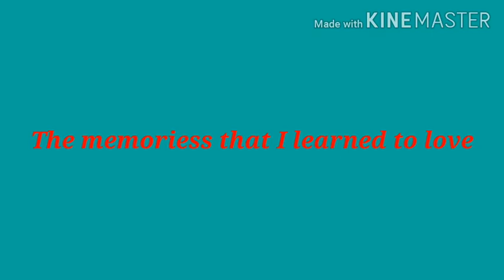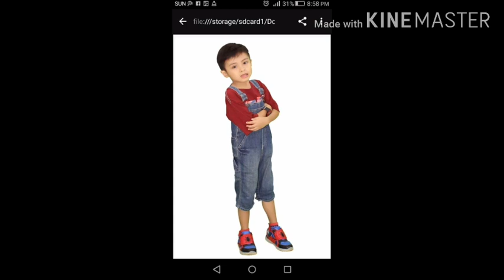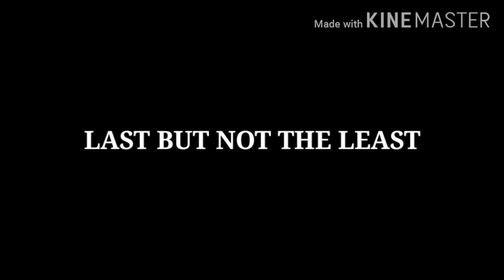Rewind 2011-2020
Here Guys is my Rewind 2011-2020

Edited By Mommy But I don't like some of her editings like the intro but I like the short of the eras